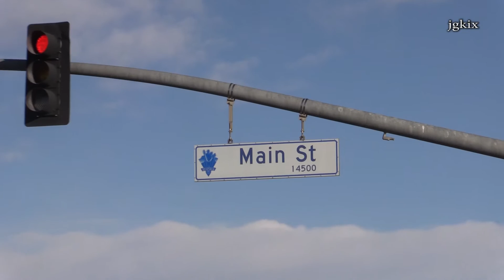Box Truck Crash in Hesperia 1-14-16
Hesperia, CA - On Thursday January 14th 2016 just before 7 a.m. a black BMW struck a white box truck, that was carrying school lunches. At the corner of Main St. and Maple Ave.